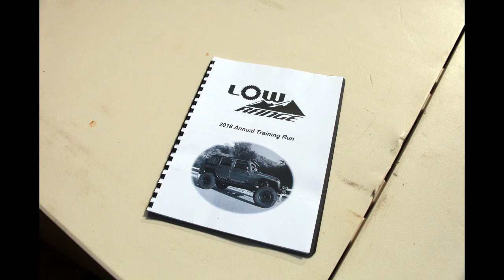2018 Low Range Training Run